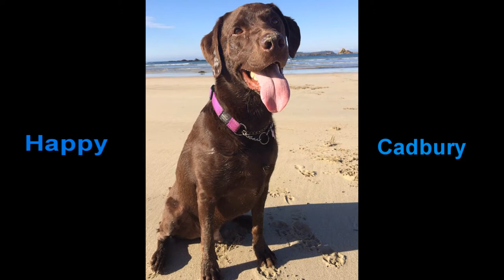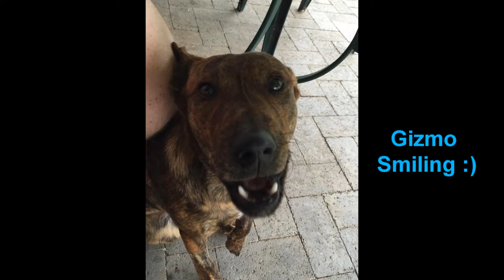Labrador Picture Slideshow